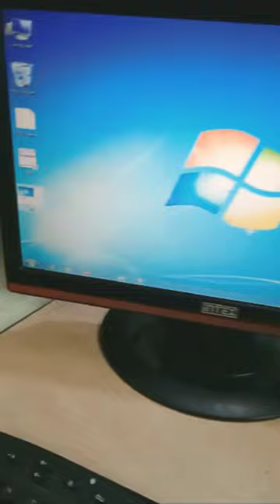computer me screen shot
screen shot of computer views super @The_Krishan_Education @sonymusicindiaVEVO super most screen shot of computer like